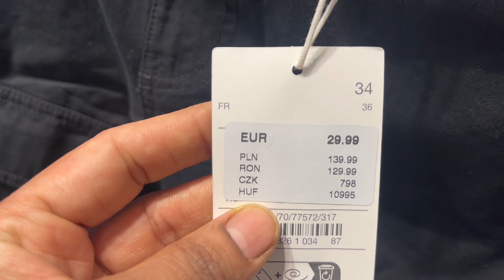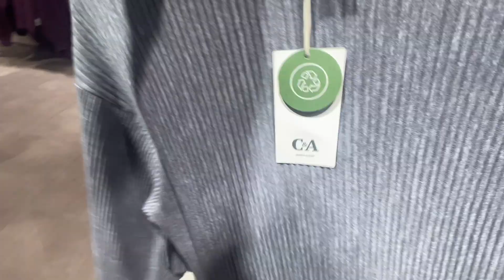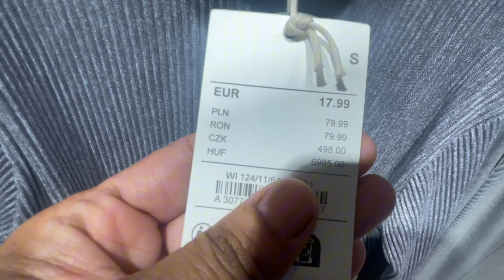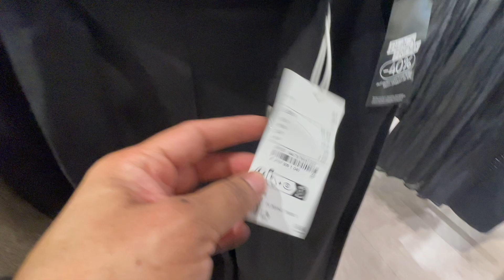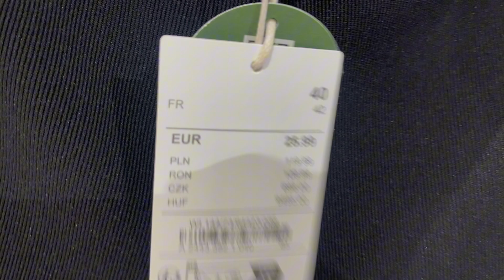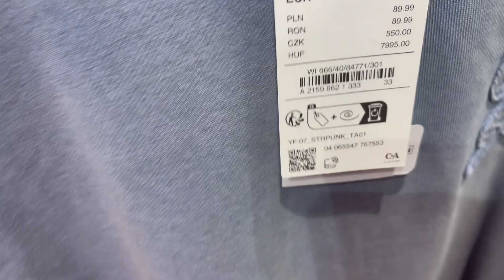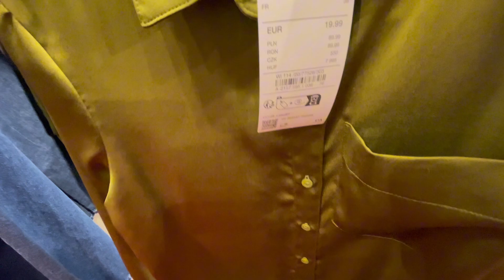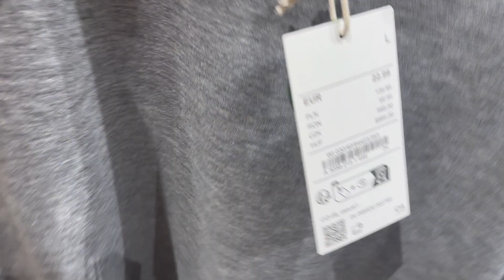C&A women’s collection December 2024